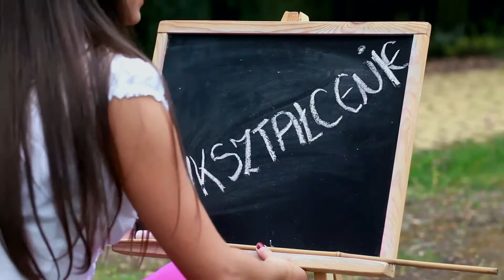Podziękowania dla rodziców - Karolina i Dawid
Oryginalne podziękowania, które każdy zapamięta, zapraszam do oglądania!